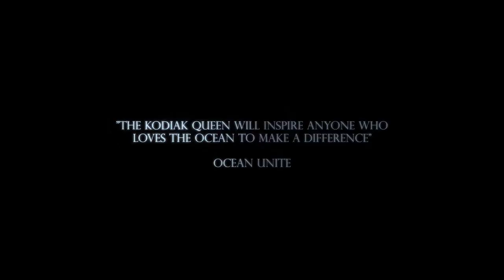Trailer "The Kodiak Queen" by Rob Sorrenti (2018)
An uplifting short documentary about a project that unites sport, art, environmentalism and science - the transformation of an old warship into an artificial reef and dive site.

For those interested in a story about people who come together to realize a big, multifaceted project.

For further informations and to watch the movie in English (17min) visit our film